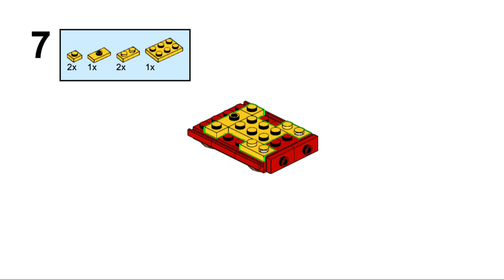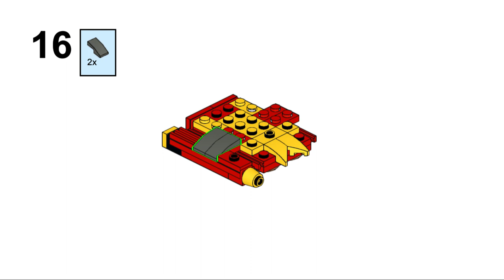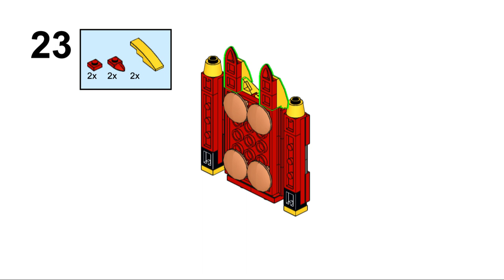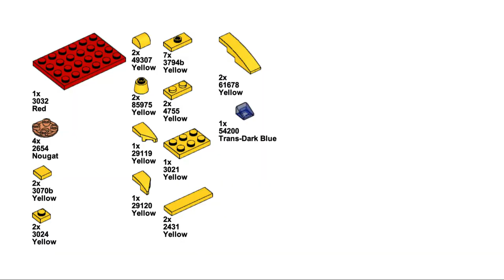Tuto notice de montage d'un micro vaisseau de venusia Goldorak en lego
Vidéo de présentation d'une notice de montage d'un micro vaisseau venusia Goldorak en lego
Modèle de CBSNAKE

▬▬▬▬▬▬▬▬▬▬▬▬▬▬ LIENS  ▬▬▬▬▬▬▬▬▬▬▬▬▬▬